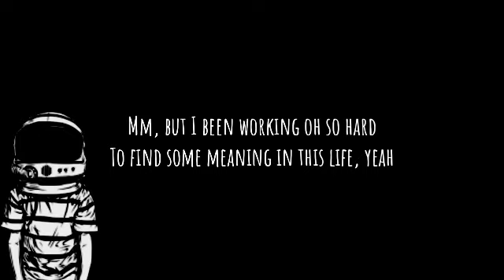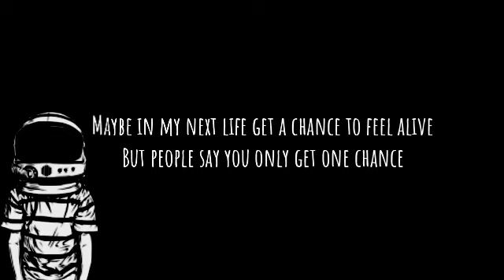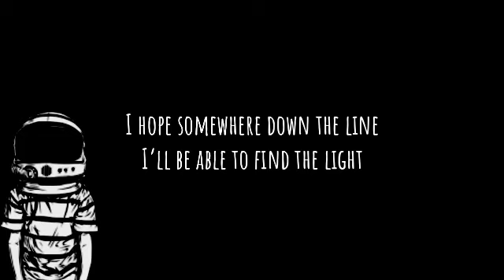Eredaze - Torn Apart(lyric video)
◇if you have any suggestion to my video you are freely to post on the comment section

◇song name:-
Eredaze - Torn Apart

◇Lyrics:-
In a life that gotten oh so dark, oh so dark
A life that falls apart, falls apart
My heart been torn apart, torn apart

I’ve been torn apart
I’m a fucking loner and I stay that way for life
I probably never change even though I’d like to
Even though I’d like to
I probably never change for nothing my dear
All my insecurities holding me near
Mm, but I been working oh so hard
To find some meaning in this life, yeah
To find some meaning in this life
I been bleeding on the inside I'm torn apart
Can I get a chance to go back to the start
Eyy, yeah press rewind
Get a chance to find
The right answers
I mean I don’t wanna die
Maybe in my next life get a chance to feel alive
But people say you only get one chance
So I gotta work hard, ey yeah ey
To try and fight a light (find the light)
Yeah, find the light
Ey, yeah press rewind
I hope somewhere down the line
I’ll be able to find the light
The light, the light in a life that gotten

◇1 sub make my day